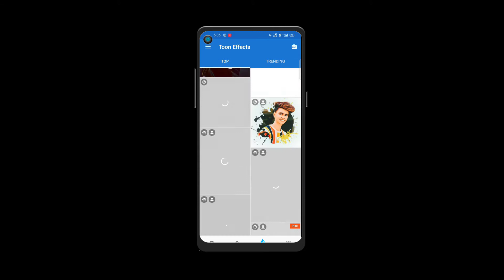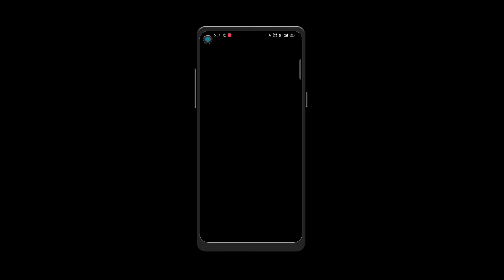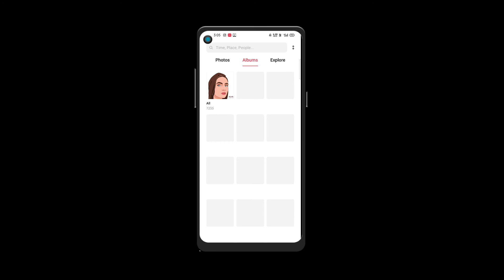Make This Cartoon Art In Mobile 🤩 | Cartoon Art Editing Tutorial - Siddarth Gaddam